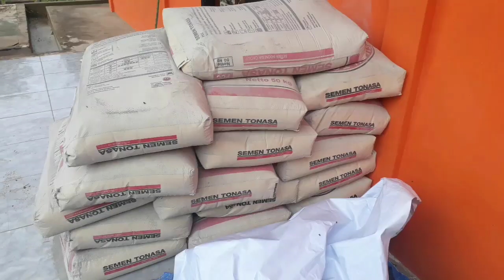Gotong royong || swadaya || pembangunan balai desa